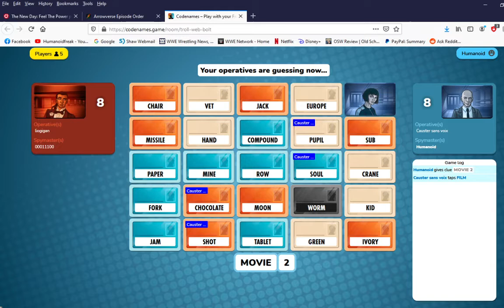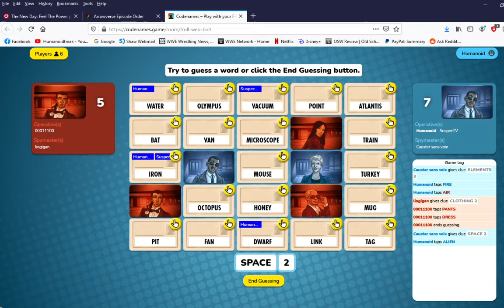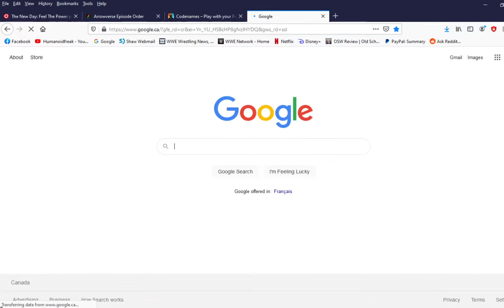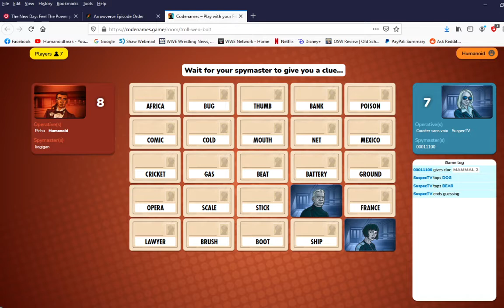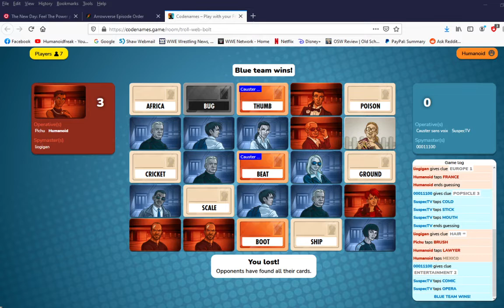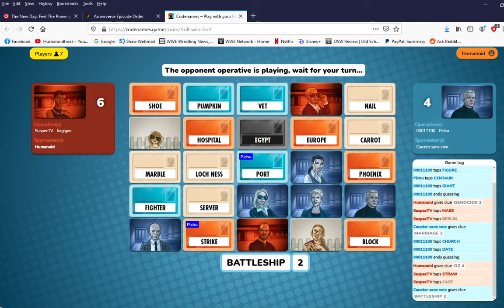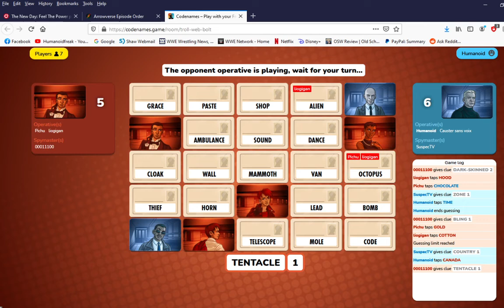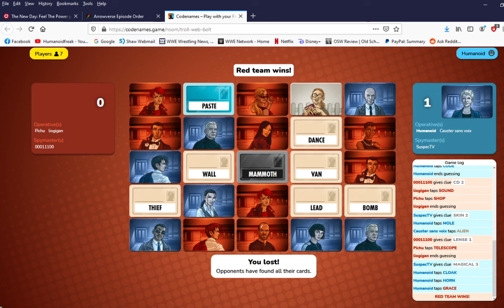Codenames - Keep Genocide In Mind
More codenames.